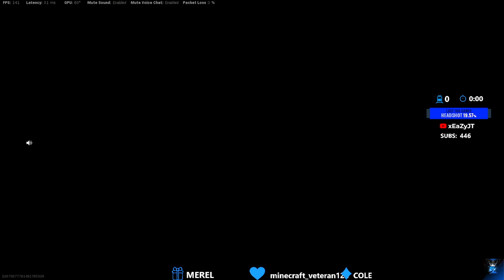INSANE 28 KILL GAME WITH THE NEW META XM4! (Call Of Duty Warzone)